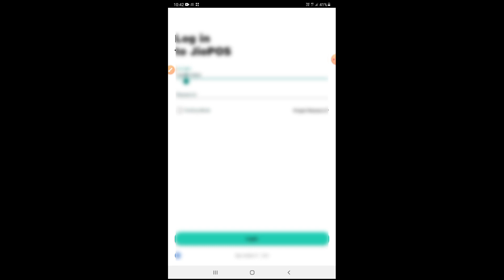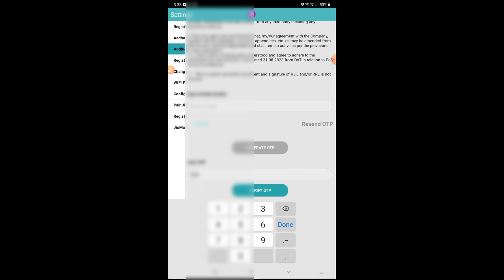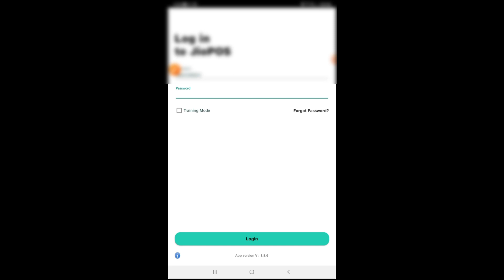jio pos plus ekyc activation prolem solve/ cannot perform ekyc as agent consent is not registered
jio pos plus ekyc activation prolem solve

 cannot perform ekyc as agent consent is not registered